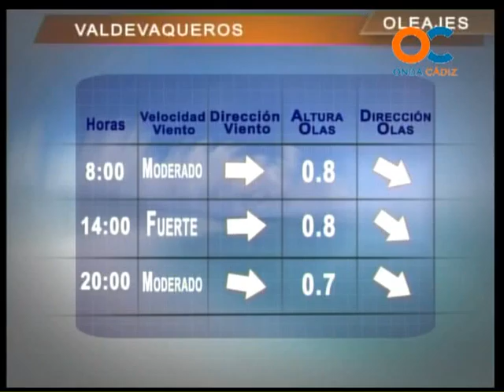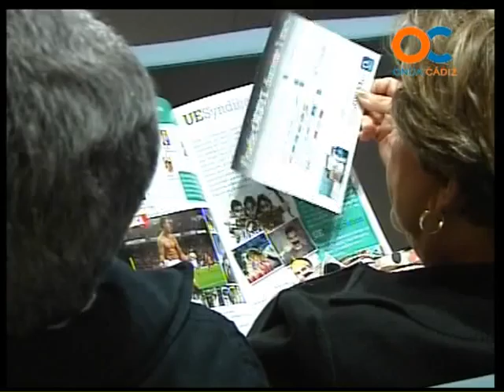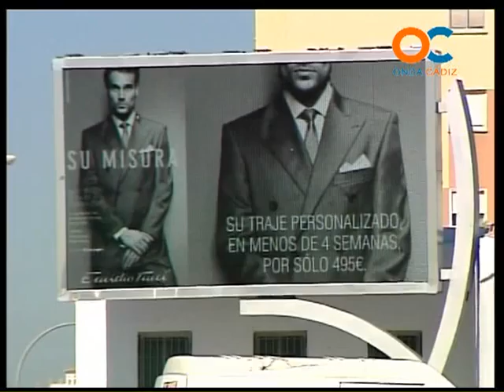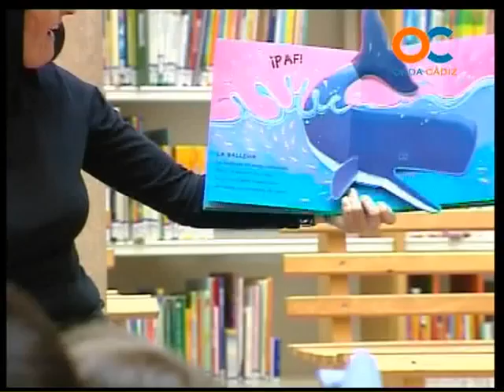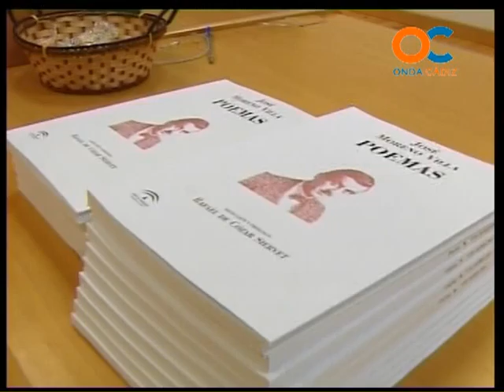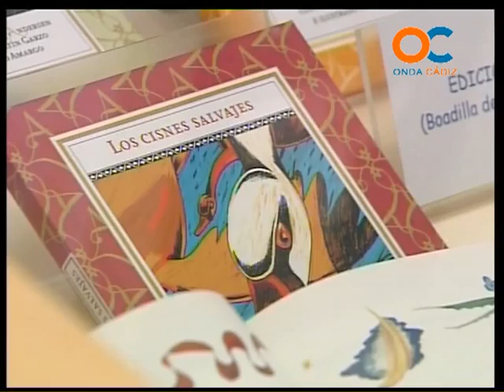BUENOS DÍAS 24-04-12 1